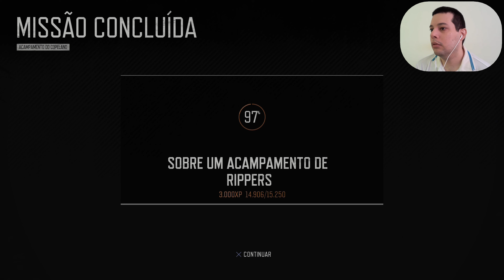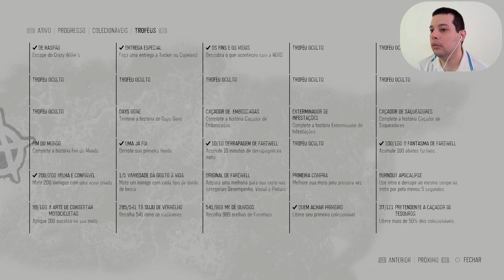Days Gone - Sobre um Acampamento de Rippers - 45